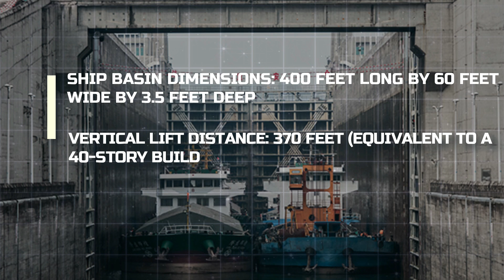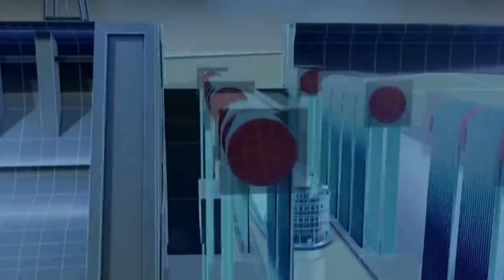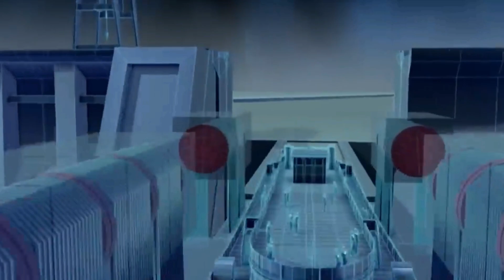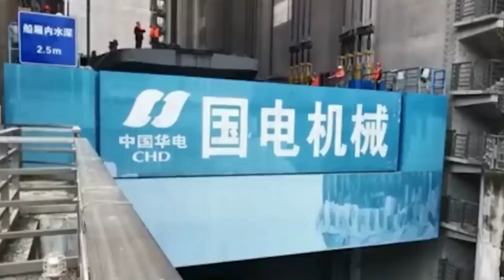China’s $7.7B Megaproject That Shocked American Engineers | China 2025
China has just unveiled a $7.7 billion megaproject that’s reshaping global trade and transportation. This extraordinary ship elevator, unlike anything seen before, moves massive cargo ships over mountains — a feat that has left engineers worldwide stunned.

In this video, we dive into this groundbreaking project that could change the way goods are transported across waterways and difficult terrains. Discover how this mega project works, why it's so significant, and what makes it different from traditional infrastructure.

🌍 What you’ll learn in this video:

- The engineering marvel behind China’s $7.7B ship lift
- Why this megaproject has shocked engineers globally
- The technology making it possible and its potential global impact
- How this lift could change the future of global trade and logistics

This is one of the most ambitious infrastructure projects in modern history, and it’s only the beginning of China’s megaproject revolution.